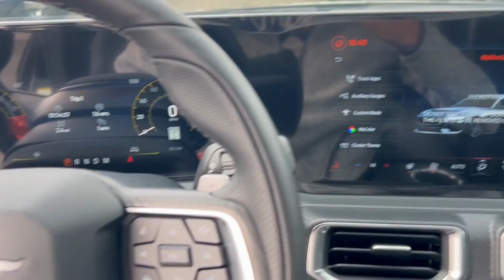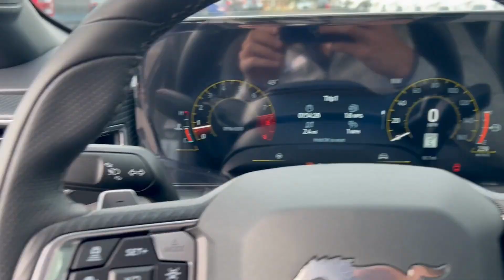Rev Up Your Excitement: The 2024 Mustang's Bold New Look is a Game-Changer! | Gengras Ford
Get ready for a game-changer! The 2024 Mustang flaunts a striking new body style that will leave you in awe.